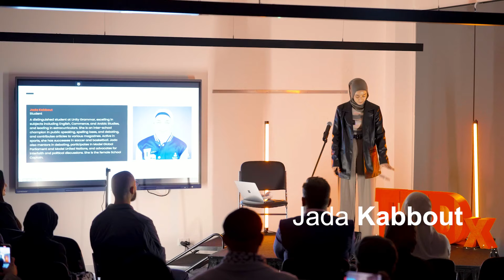Disconnected in a Connected World | Jada Kabbout | TEDxUnity Grammar Youth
NOTE FROM TED: This TEDx event was independently organized by volunteers by and for a youth audience and only represents the speaker's personal views and understanding of technology, addiction, and the brain. The guidelines we give TEDx organizers are described in more detail

The speaker addresses the impact of digital addiction on today's youth, particularly focusing on smartphones and social media. They highlight how digital addiction affects attention spans, academic performance, mental health, and physical well-being. The speaker stresses the growing challenge for educators to engage students and the detrimental effects on face-to-face social skills. They question whether society will continue down this path or find a way to balance digital life with real-world interactions. A distinguished student at Unity Grammar, excelling in subjects including English, Commerce, and Arabic Studies, and leading in extracurriculars. She is an inter-school champion in public speaking, spelling bees, and debating, and contributes articles to various magazines. Active in sports, she has successes in soccer and basketball. Jada also mentors in debating, participates in Model Global Parliament and Model United Nations, and advocates for interfaith and political discussions. She is the female School Captain. This talk was given at a TEDx event using the TED conference format but independently organized by a local community.